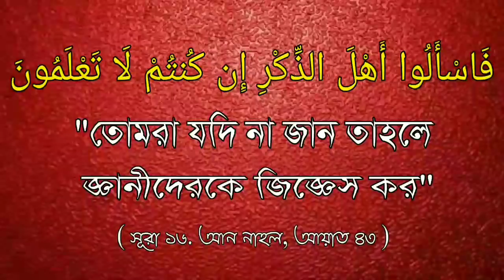ব্রাদার রাহুল হোসেন আপনি কি ভাবে সহীহ আক্বীদায় আসলেন ? Br. Rahul Hassian Rahul Amin.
ব্রাদার রাহুল হোসেন আপনি কি ভাবে সহীহ আক্বীদায় আসলেন ?

Brother Rahul Hossain How did you come to Sahih Akbida ?

🎤 Br. Rahul Hassian Rahul Amin.